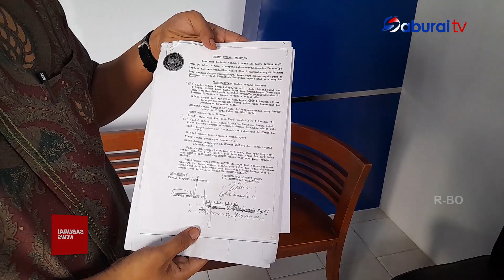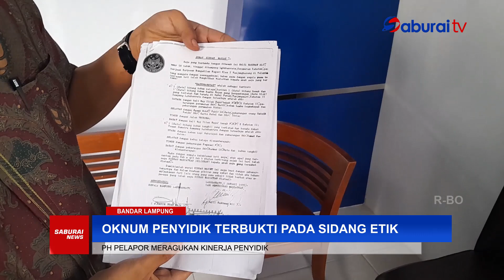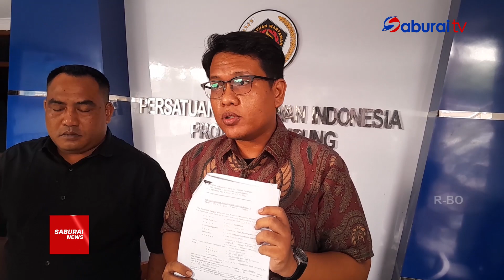Oknum Penyidik Terbukti Pada Sidang Etik,Pelapor Minta Ulang Labfor - SaburaiNEWS